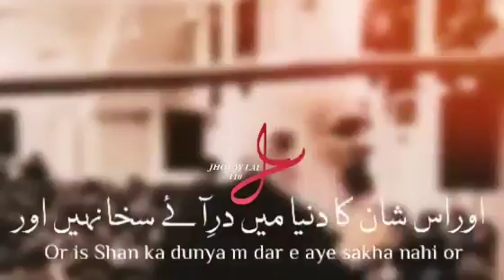Qura'an ny Likha Aur Duniya ny Parha Aur | Sher O Shayri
⫷ ⑦⑧⑥/①①⓪ ⫸
Qura'an ny Likha Aur Duniya ny Parha  Aur.
⫷ Q⊶U⊶O⊶T⊶E ⫸
"The heart is a spring of wisdom and the ear is the place where it sinks [and enters] in."